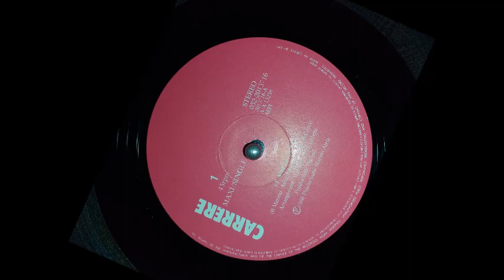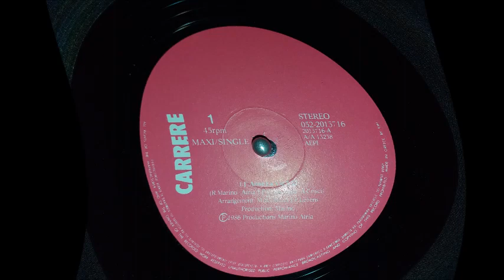Sandra Kim : J'aime la vie [Remix club][1986]